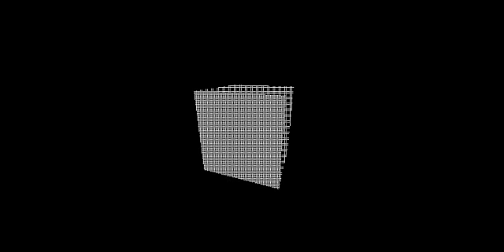Subpixel-corrected flatshaded cube on Hercules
This is my polygon routine ported to Hercules 720x348 monochrome graphics mode. I also added some basic dithering, so that the shading still shows a bit on the individual faces.